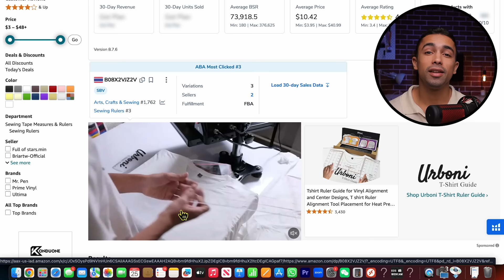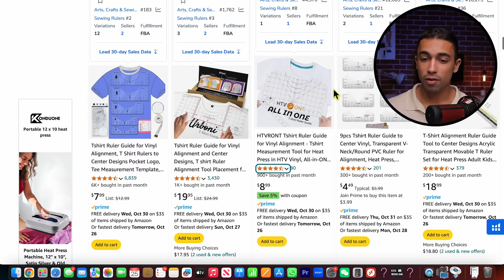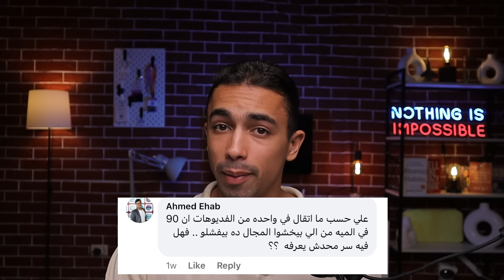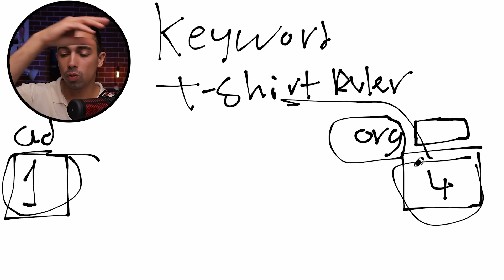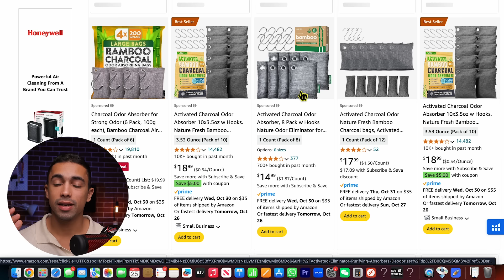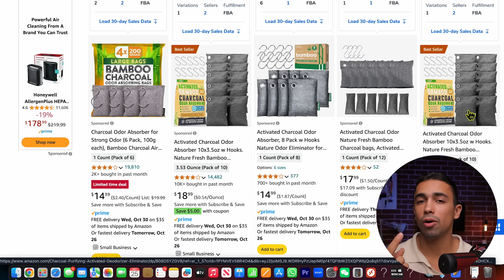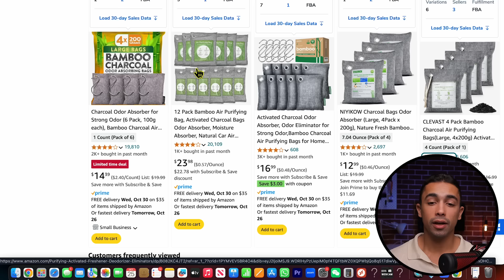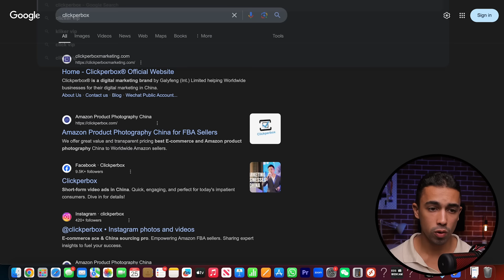لماذا يفشل ٨٠٪ من التجار على امازون اف بي اي ؟ | اهم الاسئلة و الاجوبة | التجارة الالكترونية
اكتشف كيف يمكنك بناء مشروع ناجح على أمازون بخطوات عملية واستراتيجيات مجربة بناءا على تحقيق ١٠٠ الف دولار مبيعات في الشهر👇🏻
هل البيع على امازون FBA انتهى؟ في الفيديو دة هنرد على اهم الاسئلة بخصوص البيع على امازون
⭐️لحجز مقابلة زووم للرد علي جميع الاستفسارات سواء تحليل المنتج او عمل الليستينج او قراءة تقارير الاعلانات👇
⭐️احصل على خصم 20% على أداة هيليوم  10 لاول 6 شهور
 عند استخدام هذا الكود
ETCH6M20
⚡️احصل على خصم 10% على أداة هيليوم 10
 Helium10 عند استخدام هذا الكود
ETCH10
✅Facebook Group  الجروب الخاص
Freedom With Etch - Amazon FBA & E-commerce Eagles
✅ تابعنا على منصات التواصل الاجتماعي✅
Instagram انستغرام👇

انا عبدالله هشام بائع علي امازون اف بي اي و اعمل في التجارة الالكترونية لاكتر من ٣ سنين و في القناة هنا بقدم شرح كل ما يخص تعليم البيع علي امازون اف بي ايه fba من الصفر (Amazon FBA) و التجارة الإلكترونية  في سلسلة كاملة للمبتدئين بكل سهولة

بسعى ان اشرح احدث طرق البيع الهتساعدنا علي النجاح مش مجرد الطرق التقليدية للبيع على امازون fba و  هنشر معاكم تجاربي في
التجارة الالكترونية سواء بناء متجر ناجح علي امازون او الشوبيفاي و احدث طرق التسويق.

و اساعد الطموحين علي تسجيل و البيع في  امازون بشرح خطوات البيع علي امازون

 و شرح اهم المميزات والعيوب امازون fba

0:00 (المقدمة)
01:44 (لو بيعت نفس المنتجات الخسرت فيها زمان هل هكسب؟)
09:10 (سر النجاح على امازون)
26:37 (صور غالية ولا صور رخيصة)
اطلاق
المنتج
علي
امازون
اعلان
أمازون
طريقة
عمل
ال

لإنشاء
للمنتج
اعلانية
ناجحة
حملات
rank
الامارات
والسعودية
الوصول
للصفحة
الاولي
كيف
تكون
على
الصفحة
الأولى
من
باستخدام
الإعلانات
انشاء
بشكل
ppc
مدفوعة
الامازون
بكل
سهولة
campain
ranking
profitable
pay
per
click
for
beginners
advertising
تعليم
البيع
ايه
الخارج
التسجيل
كورس
افضل
سوق
للبيع
التجارة
الإلكترونية
ماهو
دورة
البحث
عن
منتج
الشراء
بابا
أخطاء
موقع
للاستيراد
الصين
خطوات
اهم
المميزات
والعيوب
ويكيبيديا
مجاني
اداة
هيليوم
الالكترونية
campaign
هليوم
الربح
الانترنت
ربح
المال
منتجات
كامل
السعودية
براند
الاوراق
المطلوبة
للتسجيل
التعامل
مع
الهايجاكر
تجربة
الإمارات
مصاريف
ما
هو
عدد
القطع
المسموح
ارسالها
لامازون
جمع
قطعتين
غلاف
واحد
معاني
مصطلحات
المخزمازون
مشكلة
نفاذ
المخزون
الفرق
بين
الحساب
الانديفيدوال
و
البروفيشنال
أفضل
حساب
الأرباح
بدقة
الأمازون
كي
امماودية
البت
dropshipping
سيف
دروبشيبنج
شوبيفاي
shopify
الدروبشيبنج
المجانى
مجانية
اضافة
woocomemrce
اكسبريس
ووكومرس
متجر
ووردبريس
wordpress
دروبشيبينغ
دروب
شيبنج
بالعربي
للمبتدئين
بدون
راس
مال
الدروب
شيبينج
التسويق
الالكتروني
حلال
أم
حرام
او
شوبنق
محمود
دروس
اونلاين
كم
قنوات
الدروبشيبينغ
ابدأ
هل
مربح
بالسعودية
e
commerce
قناة
المحترف
ecom
ايكم
بلاكلر
matrix
الدروبشيبنق
تربح
شيبنغ
شيبنق
تختار
المربح
ارباح
اختيار
الناجح
الدروبشيبنغ
تدريب
مجانى
تعمل
بالدروب
المنتجات
المربحة
الكتروني
ناجح
تنشئ
الرابح
الخليج
السعودية
الامارات
قطر
عمان
الكويت
theshark
aliexpress
woocommerce
plugin
وكيفية
منه
ميكرو
نيتش
wooshark
دورات
كورسات
تعلم
خطوة
بخطوة
الشوبيفاي
برامج
بحث
تسجيل
طرق
النت
by
ابدا
بالعمولة
بطرس
سعيد
اليوتيوب
تحفيزي
ميرش
اربيتراج
الانستقرام
butrus
said
افليت
تنمية
الفيس
بوك
مصر
الصفر
شحن
لمخازن
فتح
اساسيات
رسوم
اجني
الكورس
المجاني
الدورة
المجانية
البدء
للمبتدأين
الكامل
رأس
المحتاج
للبدأ
تجارة
الكترونية
محمد
الكويفي
arabic
drop
shipping
ads
tutorial
بيزنس
beginner
كويفي
wix
باعباد
عزيز
باشا
الجزائر
in
vs
z
قل
البائع
الى
مستودع
معلومات
الشحن
قبل

التاج